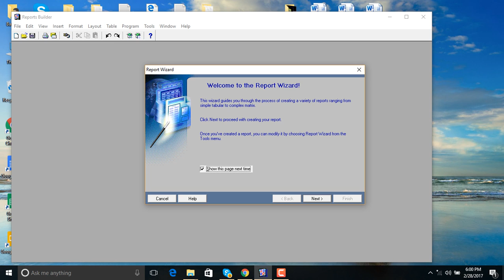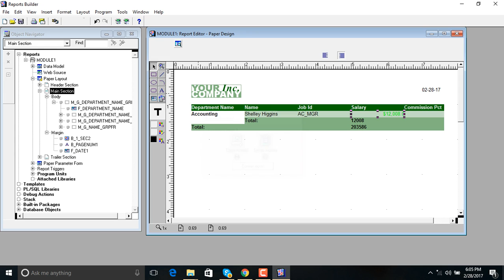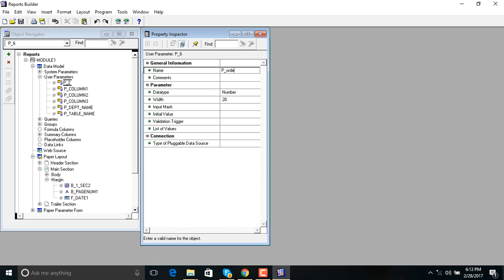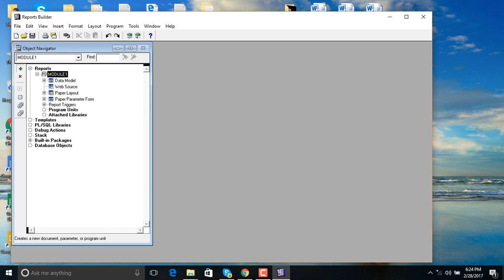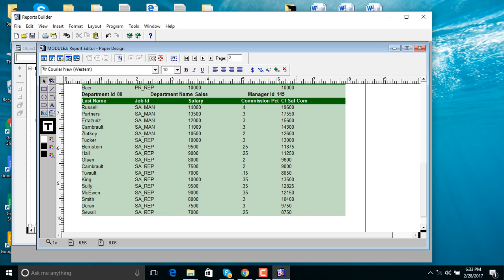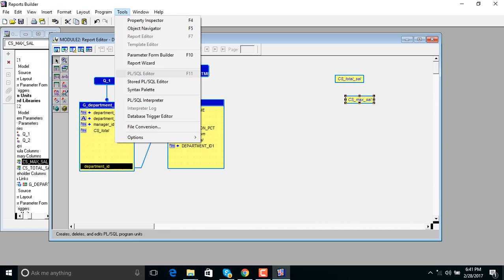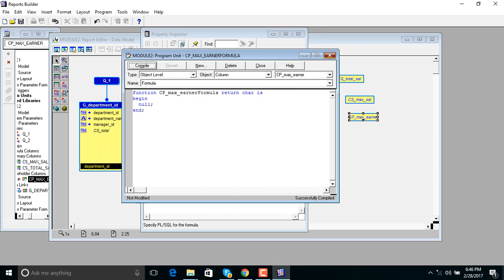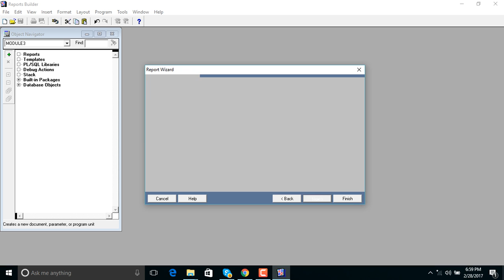Building a Matrix Report in oracle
adding different column & matrix report and master_details&using bind parameter report solution based on Oracle Report 10g
complete solutions